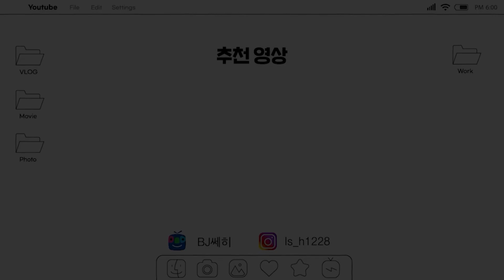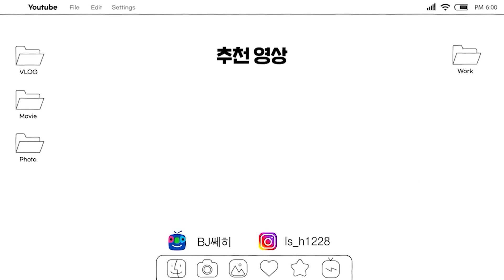먹보들과 말라깽이의 통영에서 여수까지 푸파투어(ft.야루미,칵퉤미니)